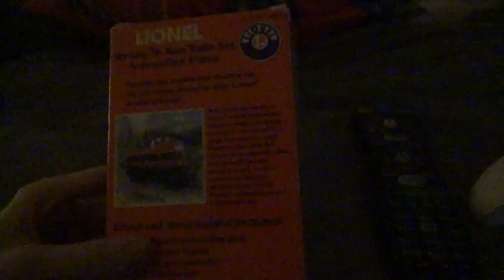Showing an Old VHS Tape|Vlog #993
I managed to in earth a Lionel Ready To Run Train Set Instruction Video its just amazing and it was apart of my childhood